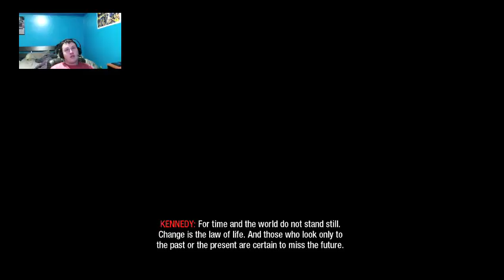I give up for now (Me playing Black Ops 1)